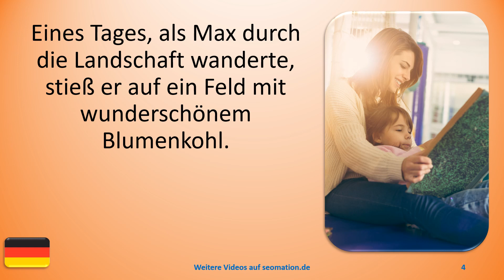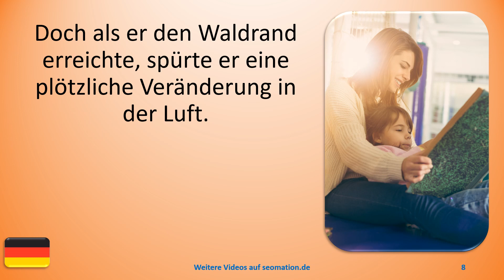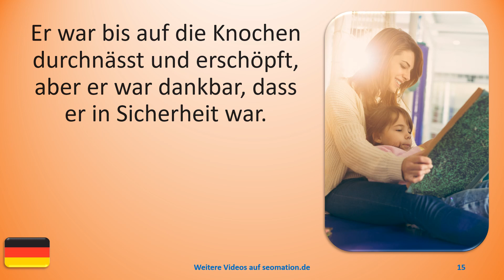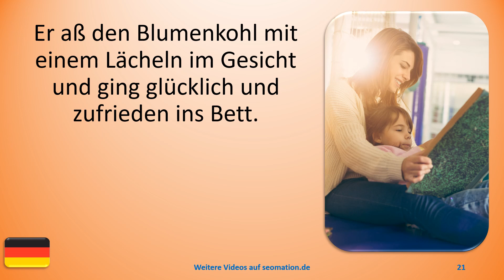👑25👑 Märchen der Zukunft. Ich lerne Deutsch durch Lesen und Hören von ganzen Sätzen.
Märchen sind einfach aufgebaut und vermitteln Werte wie Hilfsbereitschaft, Respekt und Freundschaft. Immer gibt es ein glückliches Ende.
Das Erzählen und Vorlesen von Märchen ergibt immer eine gemütliche Atmosphäre.
Im Märchen ist alles möglich: Gretel schiebt die Hexe in den Ofen, der Tisch wird auf Kommando mit allerlei Leckereien gedeckt und Tauben helfen Euphrosine bei ihrer Arbeit. Es ist immer klar, wer gut und wer böse ist.
Was ist mit modernen Märchen? Können sie auch so sein?